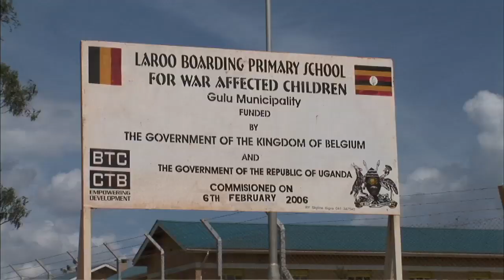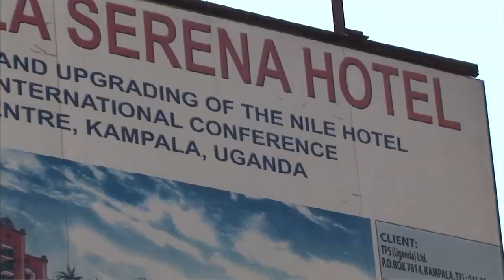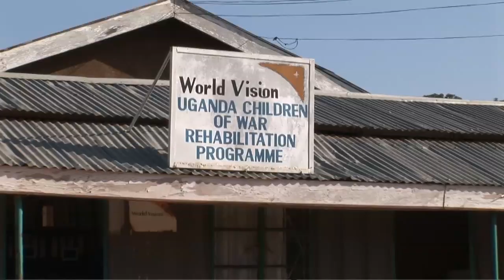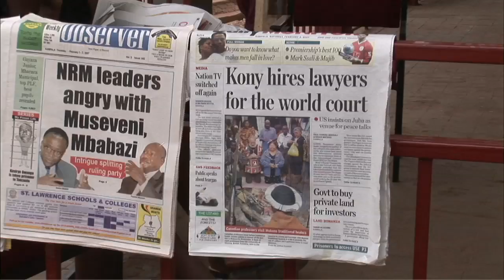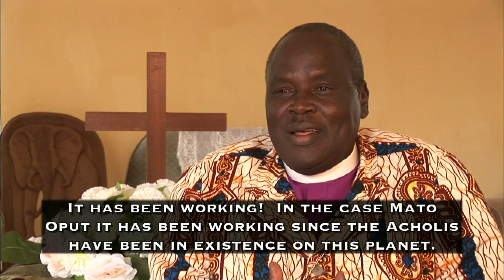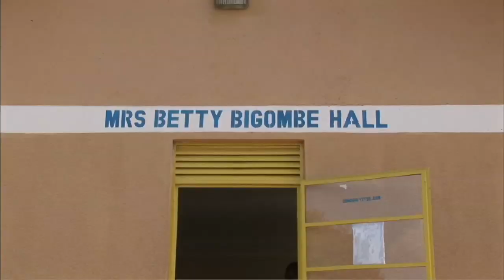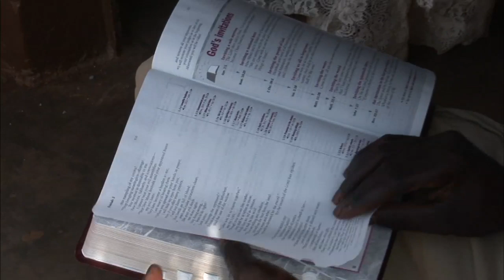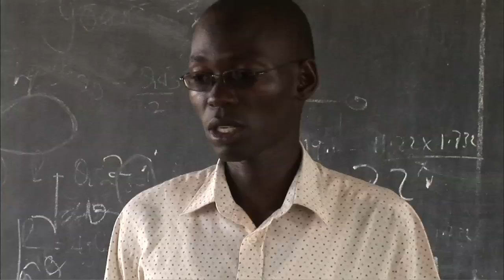Uganda's Silent War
Winner of the 2008 Robert F Kennedy Journalism Award, this BIR report looks at the impact of International Criminal Court (ICC) arrest warrants on the civil war and peace process in Northern Uganda.